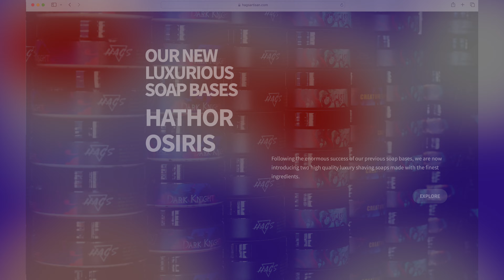The Barbershop Duet - The Awakening Shave Soap by HAGS Artisan - Unboxing and Review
The Awakening Shave Soap by HAGS Artisan - Unboxing and Review

Chapters:
0:00 - Intro
1:27 - Meet the Soap
1:53 - The Base and Ingredients
2:22 - The Unboxing
3:46 - First Impressions
13:40 - Original Scent Notes
17:44 - We Scent You, Our Impressions
20:32 - Get Your Own
20:43 - How it Shaves
21:42 - Messages
22:25- Closing